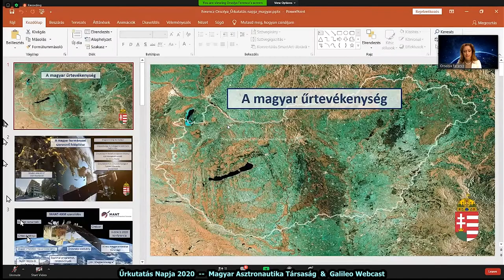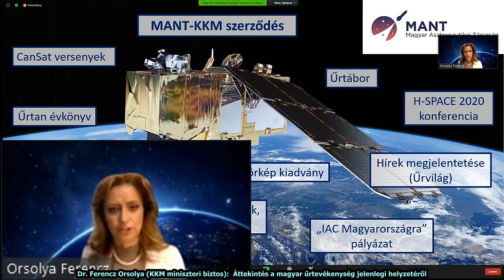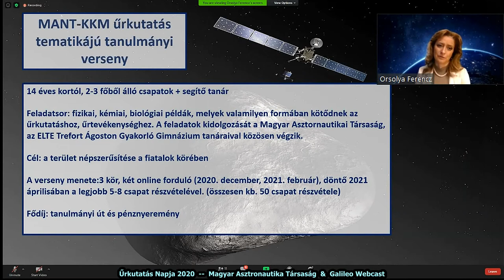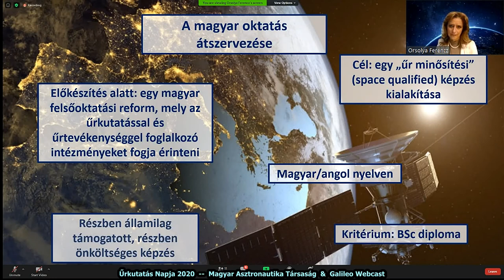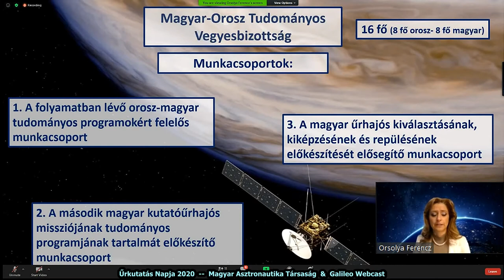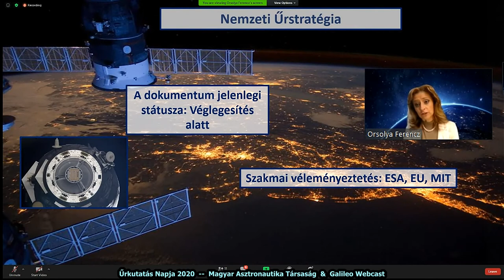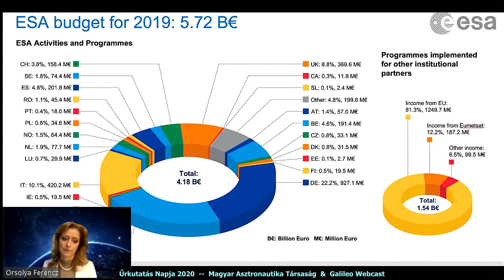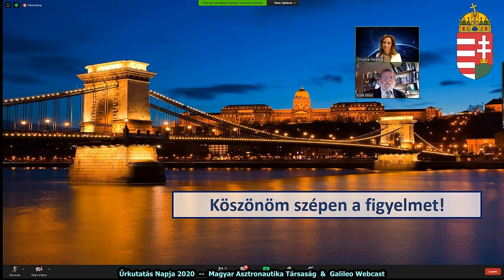Űrkutatás Napja 1: Ferencz Orsolya - Áttekintés a magyar űrtevékenység helyzetéről (2020.10.15.)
Magyar Asztronautikai Társaság
Űrkutatás Napja 2020  /1.

Az eredetileg a Magyar Tudományos Akadémia székházába szervezett eseményt a COVID-19 járvány miatt online közvetítés formájában tartottuk, amelynek élő közvetítését online lehetett követni a facebookon, Zoomon és a Galileo Webcast honlapján. Ennek a közvetítésnek az előadásait tesszük közzé részletekben.
Ez a részlet dr. Ferencz Orsolya előadása "Áttekintés a magyar űrtevékenység jelenlegi helyzetéről" címmel.

A teljes Űrkutatás Napja programja:

Levezető elnök: Dr. Both Előd (a Magyar Asztronautikai Társaság elnöke)
Az elhangzó előadások:
- Dr. Ferencz Orsolya (KKM miniszteri biztos): Áttekintés a magyar űrtevékenység jelenlegi helyzetéről
- Dr. Frey Sándor (ELKH Csillagászati és Földtudományi Kutatóközpont): Műholdak (majdnem) mindenhol
- Kocsis Zsófia (Országos Meteorológiai Szolgálat Távérzékelési Osztály): A meteorológiai műholdak elsődleges felhasználási területei
- A MANT 2020/2021-es tanévre szóló diákpályázatának ünnepélyes meghirdetése
- Birinyi Edina (Lechner Tudásközpont Űrtávérzékelési Osztály): Űrfelvételekkel a hírek nyomában
- Dr. Rózsa Szabolcs (BME Általános- és Felsőgeodézia Tanszék): Egy napunk GNSS nélkül
- Dr. Hirn Attila (a Magyar Asztronautikai Társaság főtitkára): Zárszó

Az előadások felvételét a Külgazdasági és Külügyminisztérium támogatta.